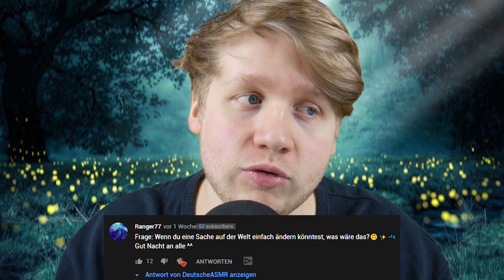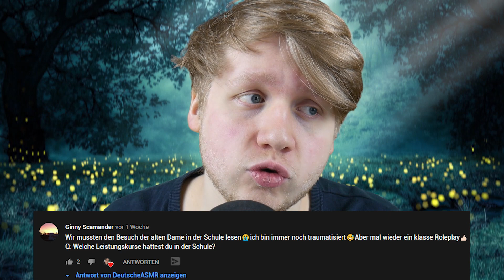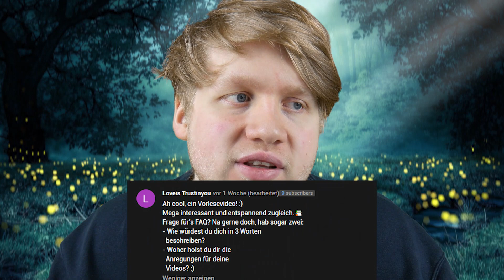ASMR | ICH beantworte EURE FRAGEN | Lern mich besser kennen! auf Deutsch/German